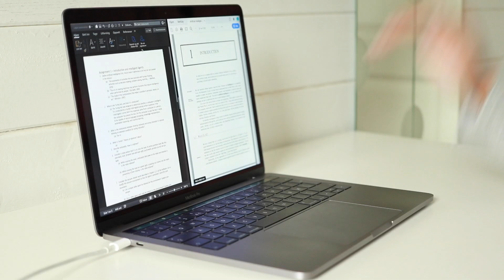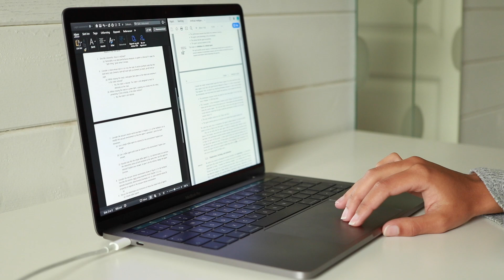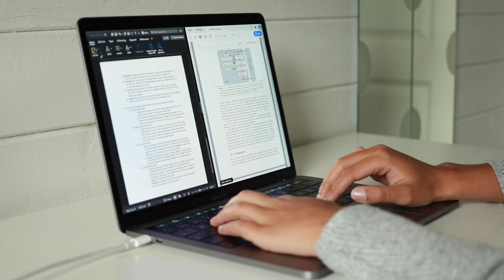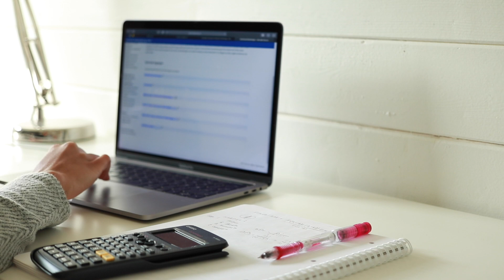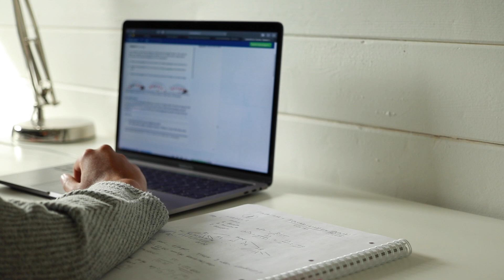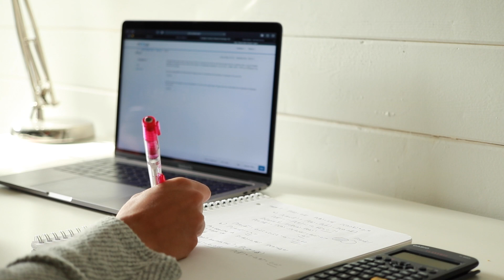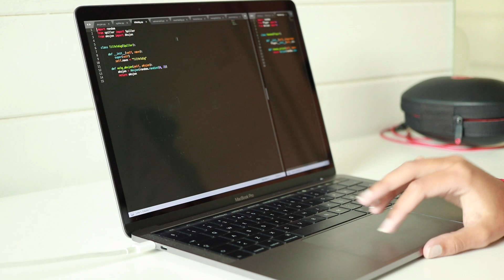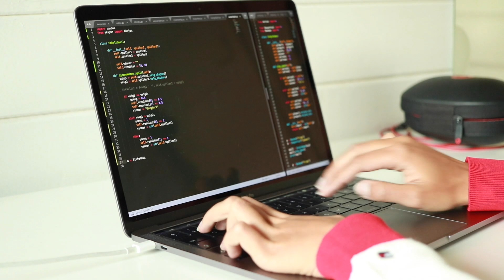Study With Me | statistics, intro to AI, programming | studyandorganize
p r o d u c t i v e

Happy Monday! ☺️

First study with me of the new semester! Today I'm working on statistics, programming in Python and introduction to artificial intelligence.

Get out your study materials and let's be productive! 😉

Enjoy xoxo studyandorganize

—FAQ (will not be answered in comments)—

What are you studying/what grade are you in?
- I’m in my 3rd year of university, and I study computer science engineering.

Why did you transfer university?
- I transferred university because this program is more geared towards the field(s) I’m interested in.

Can you send me your notes/do you sell them?
- I only post my notes on Instagram. I do not share/sell them.

—SOCIAL MEDIA—

—CAMERA, EDITING SOFTWARE, AND MUSIC—

Camera: Canon EOS 750d
Lens: EF-S 35mm/EF-S 18-55mm
Editing: Premiere Pro
Thumbnail: Photoshop